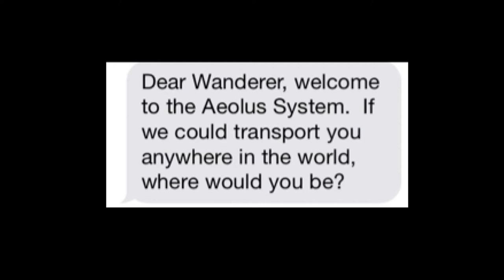Bio Art: Pushing the Boundaries of Art and Science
DXARTS graduate student Joel Ong from the University of Washington discusses his art and the broader implications of bio art on science, art, and society. Video produced and created by Nick Bragg.